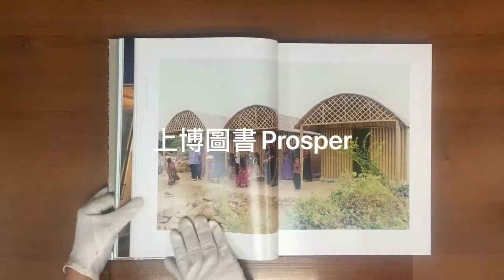Shigeru Ban Architects Leading Architects of the World 9781864707120